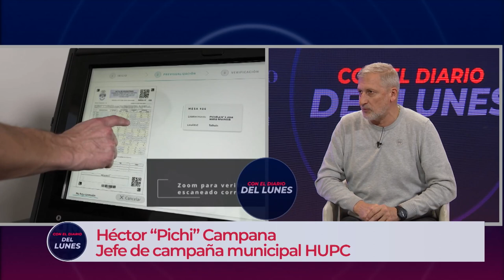CON EL DIARIO DEL LUNES | "Pichi" Campana: "Transferir policías a la ciudad es desmembrar la fuerza"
Héctor "El Pichi" Campana, Presidente de la Agencia Córdoba Deportes y Jefe de Campaña Municipal de Hacemos Unidos por Córdoba habló sobre las elecciones del próximo 23 de julio.